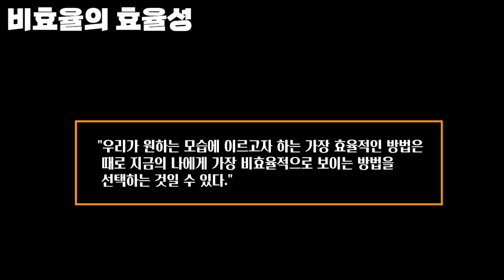어제 스쿼트 10세트 → 오늘 데드리프트 15세트하는 이유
데드리프트 라이브 방송은 매주 목요일 20시에
시작합니다 ㅎㅎ 좀더 빨리키면 소통하고 있을 수도?
오늘 영상 도움되셨다면 "좋아요" "구독" 꼭 부탁드립니다!

채널의 성장에 도움을 주는 방법 :

1. 영상 속 블리스가 입는 프리미엄 짐웨어

2. 채널의 스폰서 제품 구입